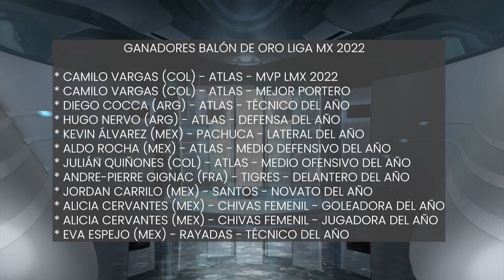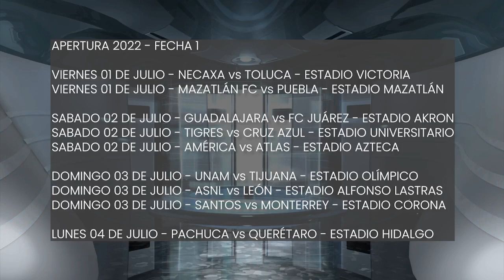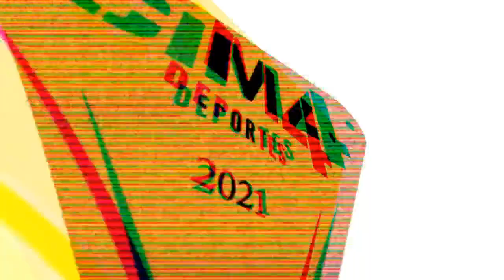| Cim4Deportes | Mister Sombrero | Análisis | 27 de junio 2022 |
Tocamos los puntos del fin de semana desde la victoria de Cruz Azul ante el Atlas, los ganadores del Balón de Oro LMX, asi como el arbitraje, la bronca en la MLB y mucho más...